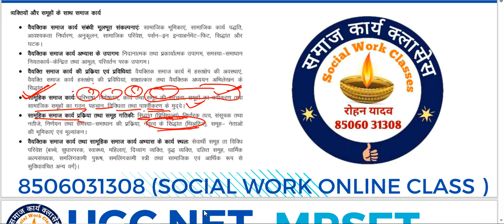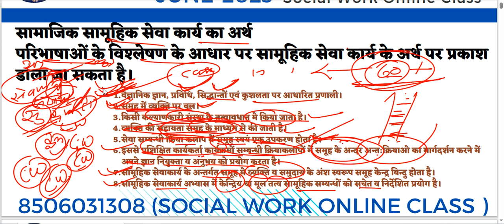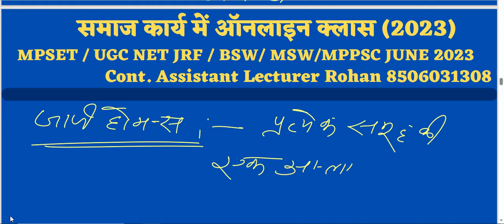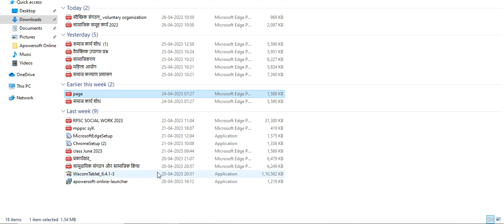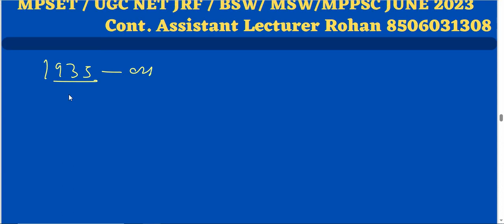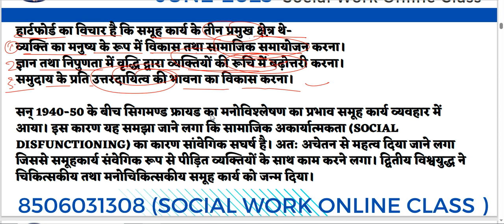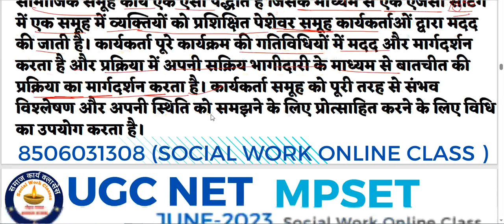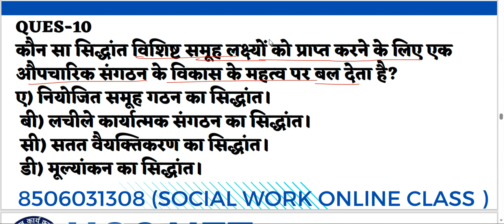सामाजिक समूह कार्य के सिद्धांतों अर्थ परिभाषा उद्देश्य विशेषता social group work principle UGC MPSET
समूह कार्य के सिद्धांतों अर्थ परिभाषा उद्देश्य विशेषता social group work principle UGC MPSETसामाजिक समूह कार्य के सिद्धांतों अर्थ परिभाषा उद्देश्य विशेषता social group work principle UGC MPSET👉MPPSC (SET)/यूजीसी नेट समाज कार्य यूजीसी नेट समाज कार्य यूनिट 1 महत्वपूर्ण प्रश्न UGC NET Social work unit 1 mock test MP set social w क्लास(SOCIAL WORK)2023

TIME👇👇👇
6:30PM TO 7:30PM

2. 👉( Assistant Professor Sociology MPPSC)
TIME 👇👇👇
8:00PM TO 9:00PM

Fees Structure
(MP SET/UGC NET-JRF JUNE 2023) FEES-:

PAYMENT MODE
👉GOOGLE PAY/PHONE PAY/PYTM PAY
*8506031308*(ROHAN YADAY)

SOCIAL_WORK_UGC_NET_JRF__MPSET समाज_कार्य_2023_ लखनऊ_ चिकित्सा_ समाज_कार्य_Medical_social_work_field_work_journal समाज कार्य

समाज कार्य
ऑनलाइन क्लासेस

Online Classes-
NTA UGCNET-JRF-DEC-2023
Medical social work-2023
(SOCIAL WORK)